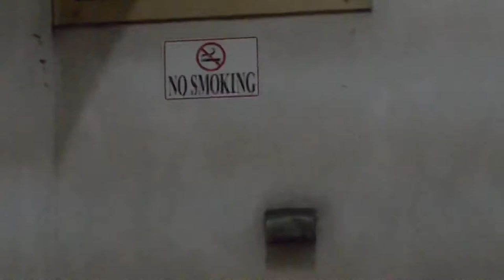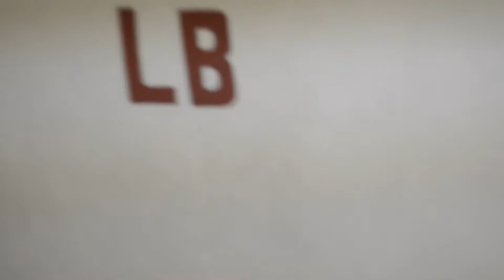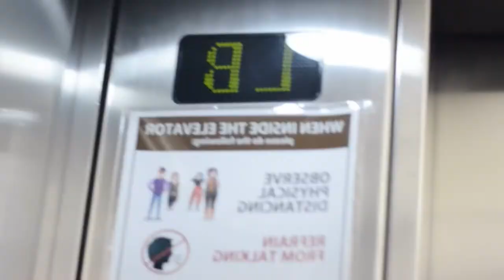Nikon D5100 Nikkor 50mm video testing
A test video using Nikon D5100 and Nikkor 50mm lens edit in Gopro editor